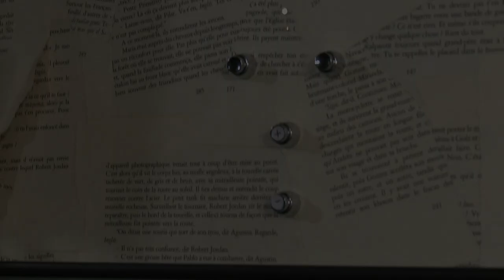Le Musée Itinérant de Germaine - (TEASER)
Le Musée Itinérant de Germaine
Par le Centre Imaginaire
Le Musée Itinérant de Germaine est un parcours scénographique et sonore qui nous dévoilent les portraits de douze femmes, aux vies (presque) ordinaires. Après avoir traversé près d’un siècle, ces femmes ont accepté de nous transmettre leurs vécus. Entrez vous asseoir, mettez un casque sur vos oreilles, appuyez sur un bouton et vous êtes chez elles. Prenez le temps de les écouter, de les observer. Soyez curieux ! Ces femmes vous parlent de nous, de vous, d’un temps révolu, de notre modernité et d’une forme d’éternité.

Équipe artistique
Création sonore :
Christina Firmino / item

Création scénographique :
Clémentine Cadoret

Photographies :
Franck Boutonnet / item
et Romain Etienne / item

Production et coordinnation :
Jean-baptiste Sugier /
Le Centre Imaginaire

Installation sonore :
Ti’nico, assisté de Christina Firmino

Remerciements à
L’association des petits frères des Pauvres et,
Le collectif Item, la friche Lamartine, Alban Guillemot, Louis Cahu, Julien Chabannel, Léa Loctin, Mathieu Frey, Aurélie Dussenne, Laurence Poulard, Makram Zaafouri, Nikola Jirglova, Gilda Hobert , le collectif Item et les bénévoles du Centre Imaginaire et toutes les femmes que nous avons rencontrées pour faire vivre cette collection originale.

Production / Contacts
Le Centre imaginaire

Les partenaires
Fondation petits frères des Pauvres,
Fondation de France,
Communauté d’Agglomération
Valence Romans,
Fondation PSA

Teaser réalisé par Thomas Bouet - Trabouloscope